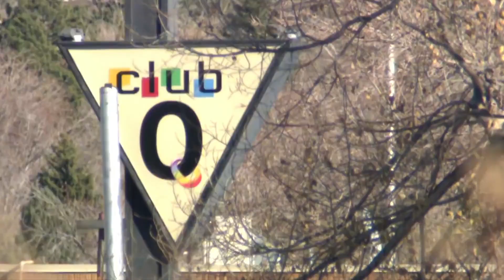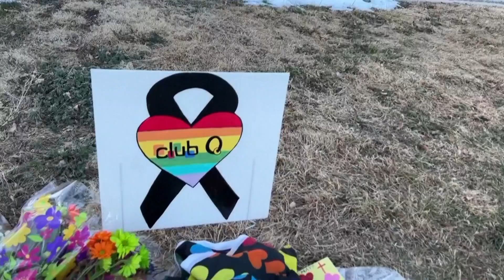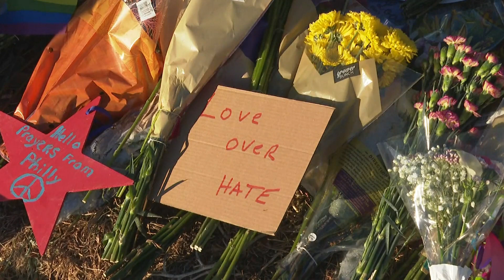Hero In Colorado Springs Club Attack Details Taking Down Shooter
A decorated Army veteran, who raced into action after a gunman opened fire at a Colorado LGBTQ club, is sharing his story for the first time. The suspect, meanwhile, is set to face murder and hate-related charges. NBC’s Morgan Chesky reports for TODAY.